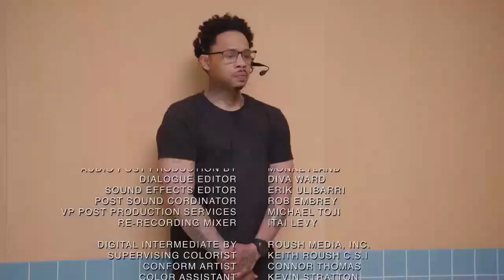Kevin Hart on LaVar Ball and His Least Favorite Son - Cold As Balls.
Laugh Out Loud, a Hartbeat company, is a comedy brand and multi-platform network founded by the world’s top comedian, Kevin Hart. LOL Network delivers on a vision for the future of comedy with the mission of keeping the world laughing together. LOL Network features a curated collection of the boldest and most legendary voices in comedy: stand-up, sketch, scripted, non-scripted, interviews, and more. Dope Comedy. Delivered Daily. Always On. Always Loud.